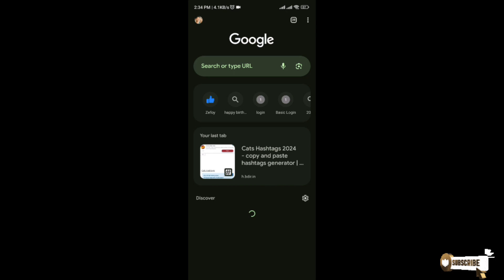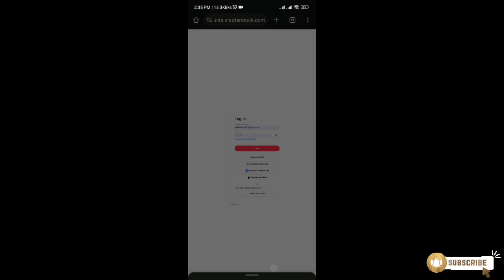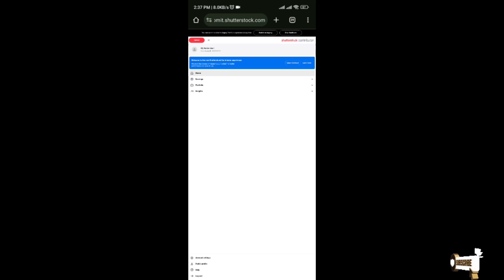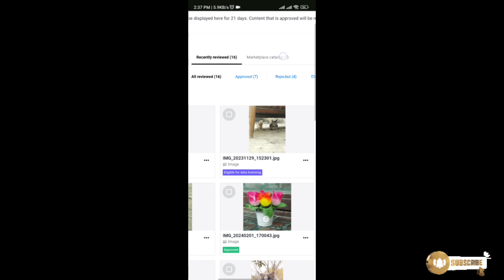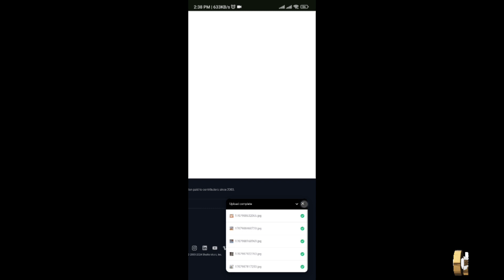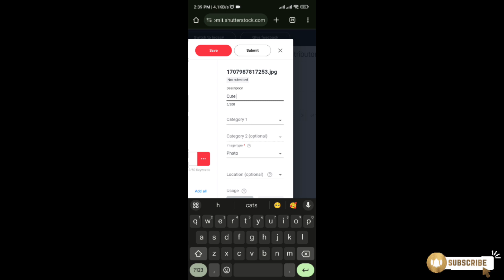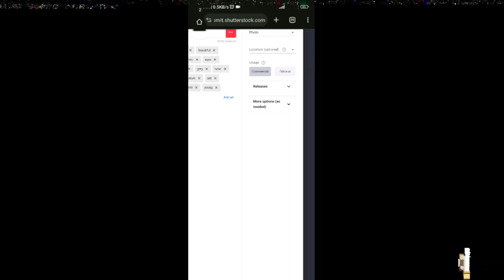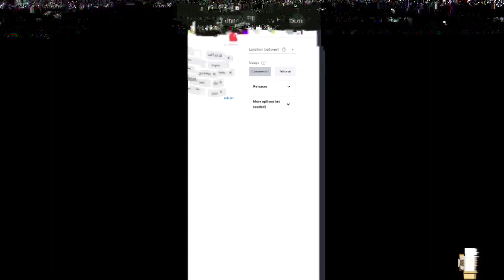How to upload photos and earn money 🤑💰 with | Shutterstock | website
click this link and join now 🙂